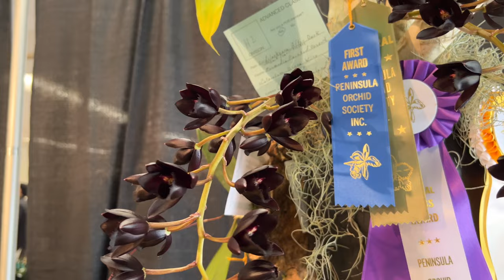2023 Peninsula Orchid Society Show – Redwood City, California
Enchanting and wondrous array of various Cymbidium, Dendrobium, Laelia, Cattleya, and other Orchid genera at the 2023 Peninsula Orchid Society Show and Sale in Redwood City, California, 25 miles south of San Francisco.